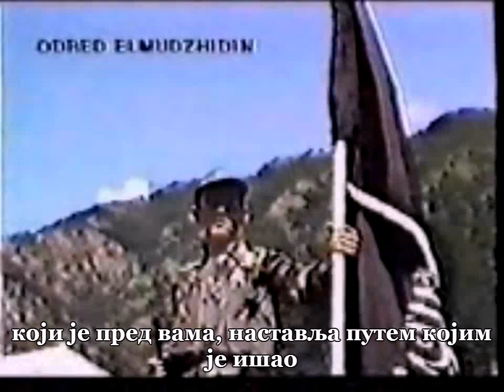Злоупотреба дјеце у тзв. Армији БиХ [esp sub]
Злоупотреба малољетника од стране тзв.АРБиХ за нападе на хришћане старосједиоце у грађанском рату у БиХ.
језик: српски
титл: српски, шпански
Титл приближава садржај широј публици, укључујући глуве кориснике или кориснике са оштећењем слуха.
Видео није прикладан за узраст до 12 година.
дебељача1
Постаните члан канала дебељача1 и подржите нас у раду, хвала: